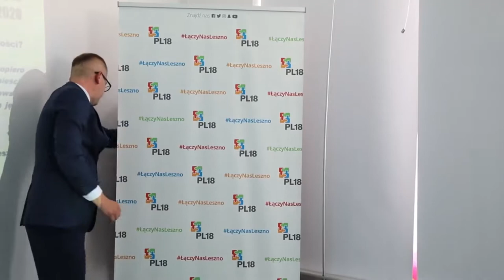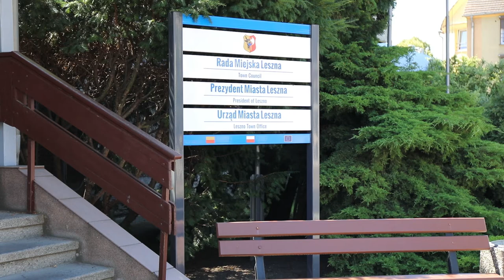KOWR mówi tak!